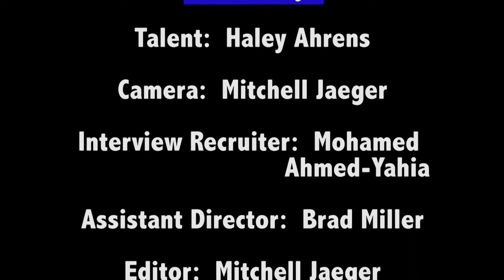Ray Rice Vox Pop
Mitchell Jaeger
Haley Ahrens
Mohamed Ahmed-Yahia
Brad Miller